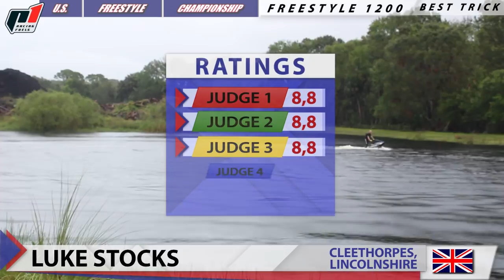Luke Stocks /BEST TRICK FREESTYLE 1200 / USFC2017 / East Coast Round / Fort Myers, Florida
Rider: Luke Stocks (GBR)
PWC: Hurricane Industries
Engine: TPE

3rd PLACE
category Best Trick Freestyle 1200 at East Coast Round of P1 Racing Fuels U.S. Freestyle Championship - October 28th of 2017 - Revolution Cable Park, North Fort Myers, Florida